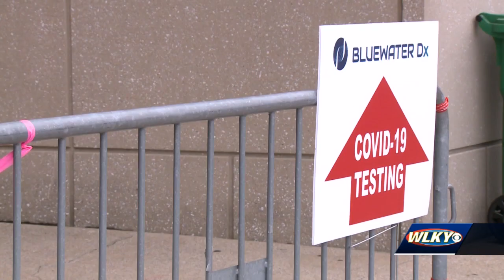Free COVID-19 testing offered to UofL students, staff for next 2 weeks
Two weeks of free COVID-19 testing for the University of Louisville started at multiple locations Monday morning.